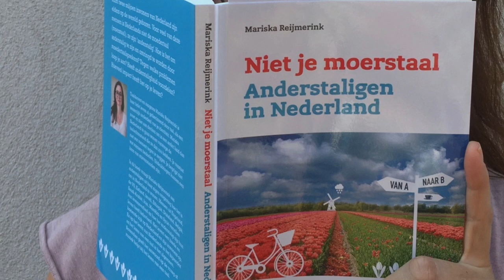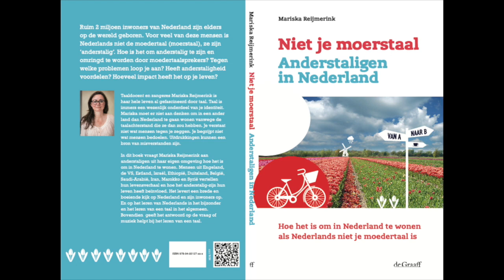Podcast "Niet je Moerstaal" met Vincent Bijlo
in deze aflevering spreekt Mariska Reijmerink met Vincent Bijlo over haar boek "Niet je Moerstaal. Anderstaligen in Nederland"